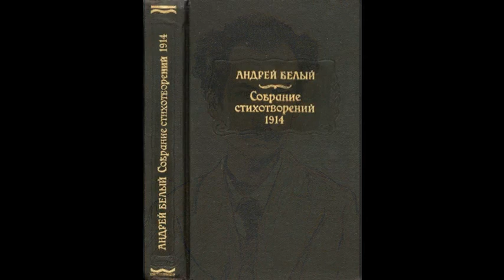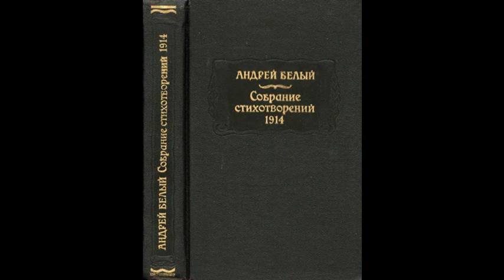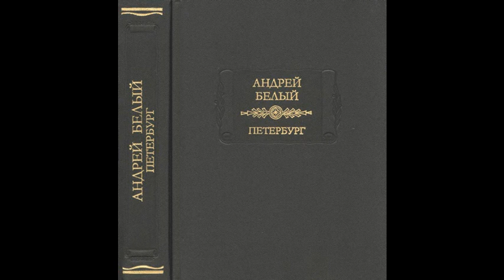Андрей Белый. Мои слова – жемчужный водомёт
Эссе (5/6) Олега Кустова об Андрее Белом «Мои слова – жемчужный водомёт» читает автор.

     – Белый – покойник, – утверждал Л. Д. Троцкий в газете «Правда», – и ни в каком духе он не воскреснет.
     В литературе начала ХХ века после рассказов Ф.Кафки, прозы Л.Андреева и Ф.Сологуба «отвратительные уроды» романов Андрея Белого не были чрезвычайны. Кульминационные сцены его произведений – жуткие, натуралистичные, исполненные надрыва – написаны на сломе психики персонажей. Это всегда взрыв, убийство, стихия, бунт против социума и себя самого – всё это граничит с сумасшествием или, собственно, безумие и обнаруживает. Однако именно эти пароксизмы душевной боли и духовной безысходности соизмеряют язык художественной прозы писателя – по-другому, иначе и сказать-то было нельзя. Отсюда вся сложность нарратива и метрики строк, впечатление личностной драмы рассказчика, а может что и «носимого в душе зародыша предательства и отцеубийства».
     «…Сколькие сбивом таким заставляют ответчика глупо разыгрывать неисполнимую роль: коли ты о хвосте, – сади в голову; о голове – сади в хвост!
     Узнаёте себя, мои критики?» (А.Белый. «Маски»)

Мои слова

Мои слова – жемчужный водомёт,
средь лунных снов, бесцельный,
      но вспенённый, –
капризной птицы лёт,
туманом занесённый.

Мои мечты – вздыхающий обман,
ледник застывших слёз, зарёй горящий, –
безумный великан,
на карликов свистящий.

Моя любовь – призывно-грустный звон,
что зазвучит и улетит куда-то, –
неясно-милый сон,
уж виданный когда-то.

Май 1901
Серебряный Колодезь